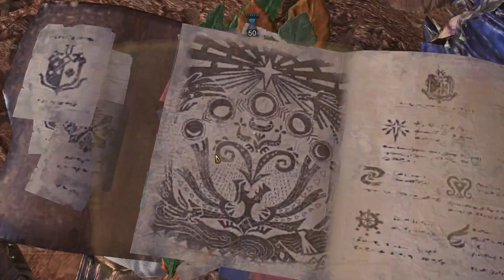MHWI - TA Dinovaldo Practice 3'35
Dinovaldo Practice, the upper ledge fight is inspired by Rainy's barioth run done on stream. Also i had a lot of input from Glavenus main Amadeus_225  especially the backslam punish after glavenus do a lil hop / reposition.